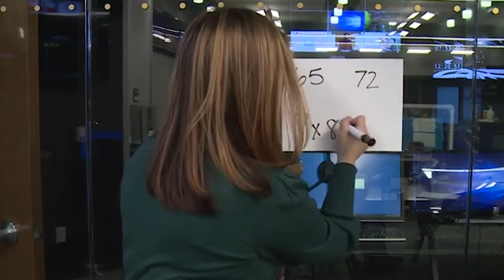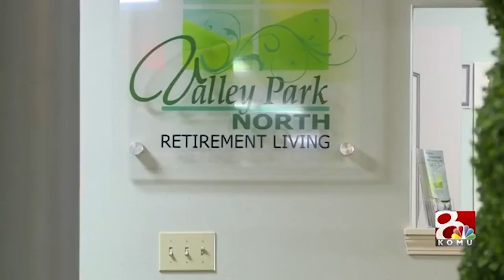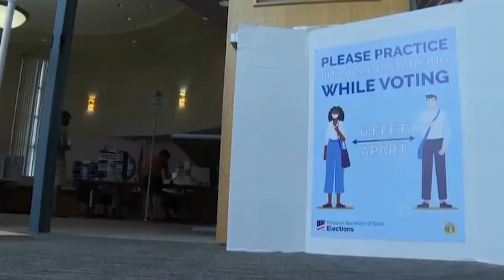Marina Silva Reporting Reel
My current reporting reel.